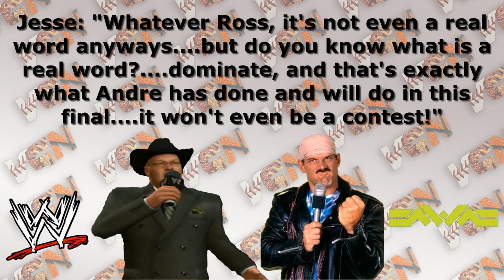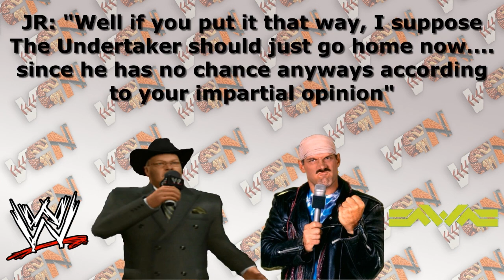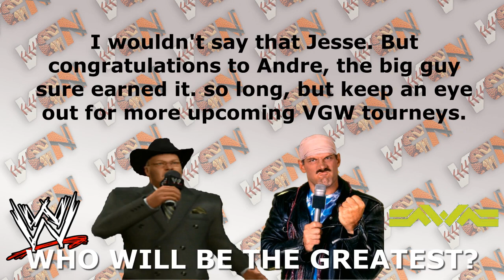FINALS- VGW Greatest Wrestler Tournament II- Andre The Giant vs. The Undertaker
After months of grueling battle of the best superstars of VGW only 2 remain- Who will survive to claim the prize as 2 giants in both federations collide!